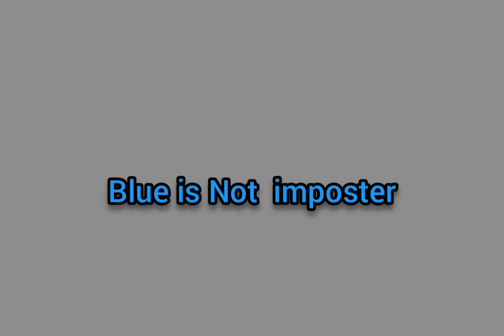Among Us Dc2 Animation episode 2 |india gaming FF 2.0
Among Us Animation episode 2 |india gaming FF 2.0